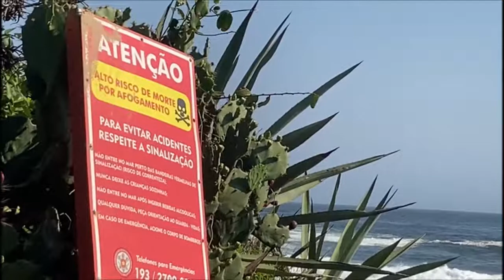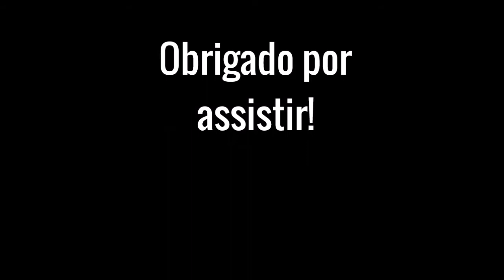Surf Vlog - Itacoatiara, Niterói